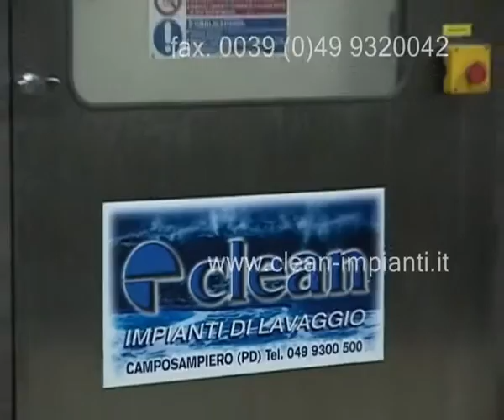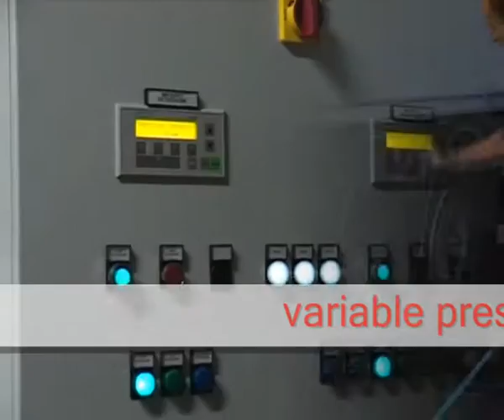Lavaggio Industrie Alimentari clean impianti Camposamiero PD ITALY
Impianti centralizzati di lavaggio, sanitizzazione, sanificazione per le industrie alimentari, attrezzature, celle frigo, pavimentazioni, pareti, macchinari vari  e mezzi per il trasporto dei prodotti alimentari. Impianti in alta e bassa pressione. Impianti per la distribuziione dei prodotti detergenti e sanitizzanti, attrezzature per la produzione della schiuma.